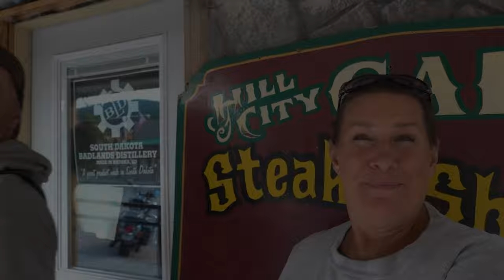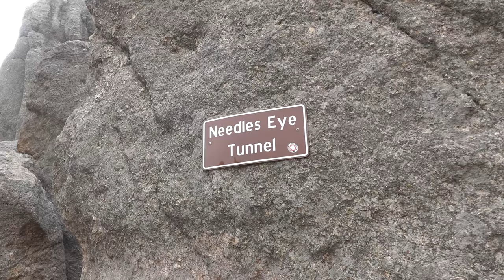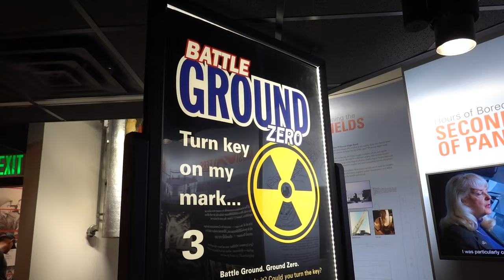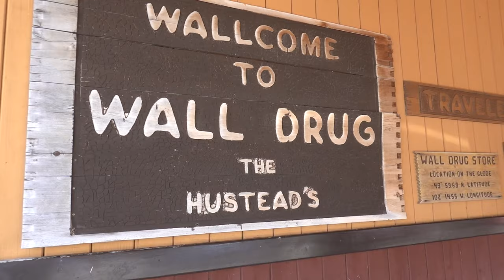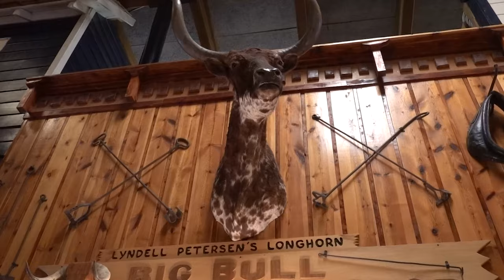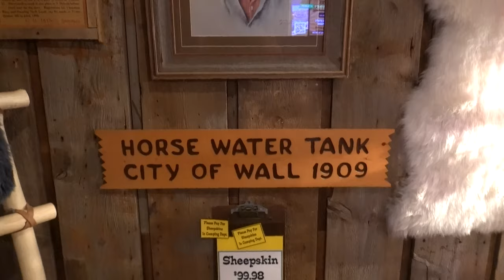Episode 116: RV Boondocking at the Badlands, South Dakota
In this episode we begin with our second motorcycle ride through the Black Hills of South Dakota, before returning the bikes and heading off to boondock in the Badlands.

Not only do we find an amazing RV boondocking site overlooking the stark hills and lush pastures of the Badlands area, but we spend a fantastic day or two exploring the area. From touring Badlands National Park to an eye-opening stop at the Minuteman Missile National Historic Site to a stroll through Wall, South Dakota, we get a well-rounded look at the area and have a lot of fun in the process.

We end with an aerial overview of our beautiful Badlands boondocking campsite before preparing to head off to our next destination.

Facebook and Instagram: Tipsy Marlin Travels

Tennessee on My Mind by Will Harrison
Get it Right (Instrumental Version) by Thyra
Hypothesis by Jo Wandrini
Cookies and Candy by J.F. Gloss
Ambiance by Johanes Bornlof